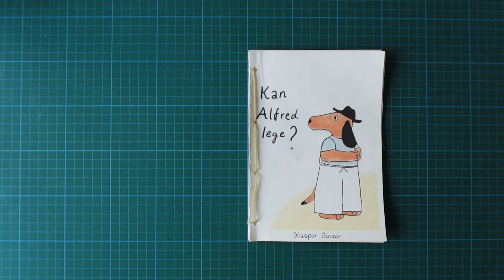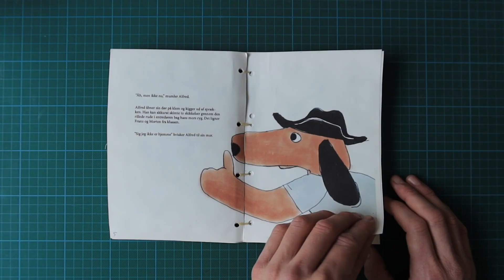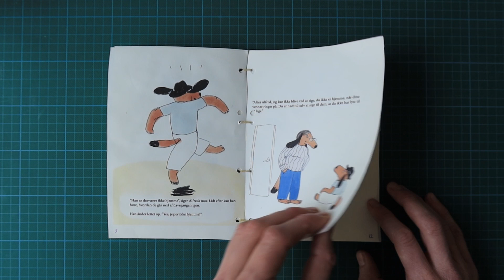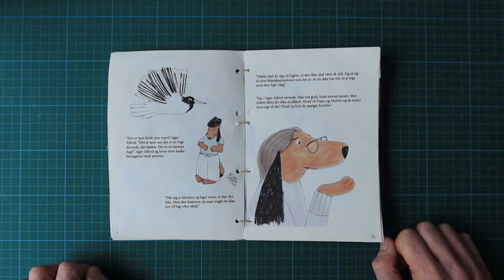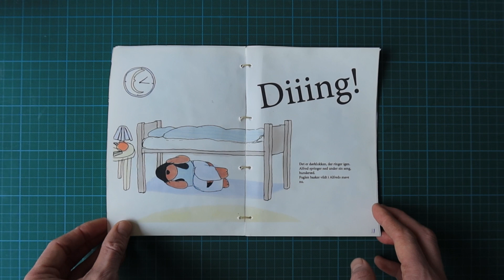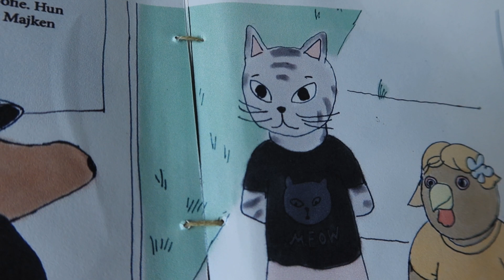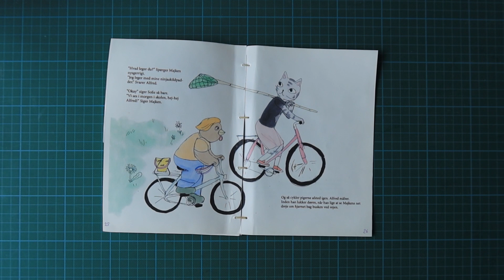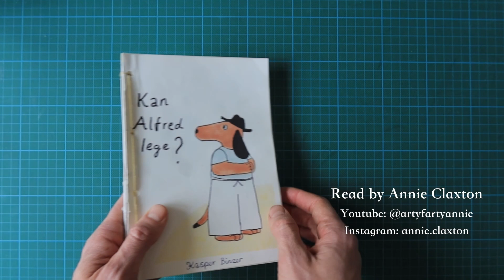CAN ALFRED COME OUT TO PLAY? (Read Aloud) Children's Book By Kasper Binzer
Thanks to my Mum who learned me to sometimes open the door.
And thank you so many times to Annie Claxton for such a good read.